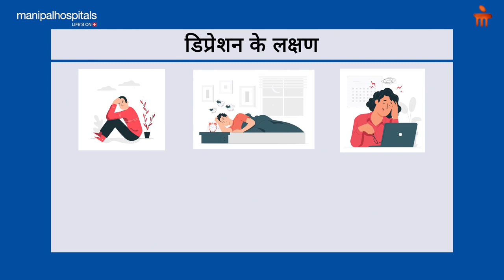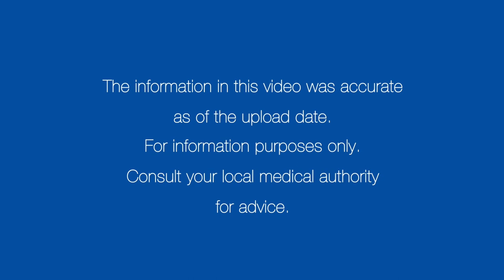डिप्रेशन: लक्षण, कारण, निदान और इलाज | Manipal Hospitals India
डिप्रेशन क्या है और यह किन कारणों से हो सकता है, इसके सामान्य लक्षण क्या हैं, इसका निदान एवं इलाज कैसे किया जाता है, बताएंगी मनीपाल अस्पताल, पुणे से डॉ. रश्मी सातपुते